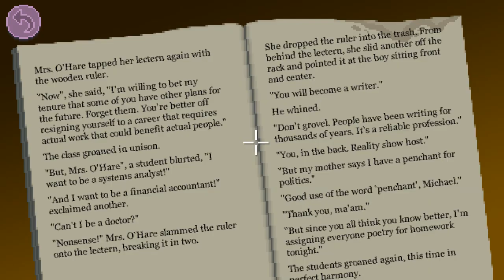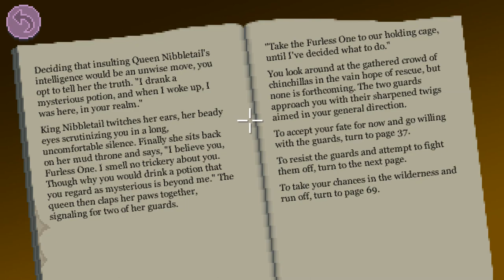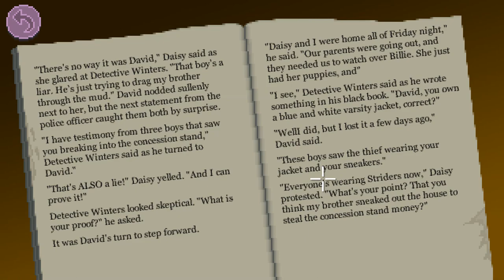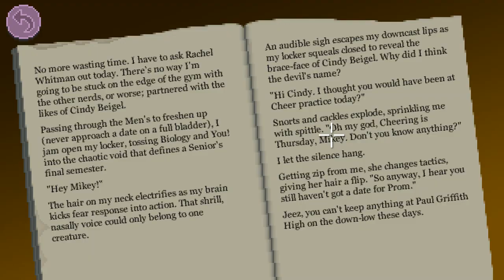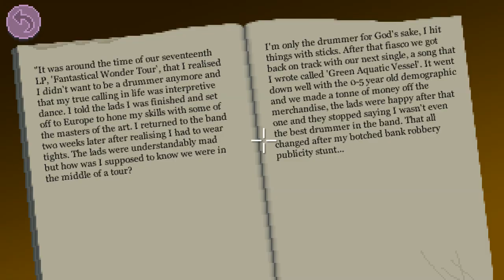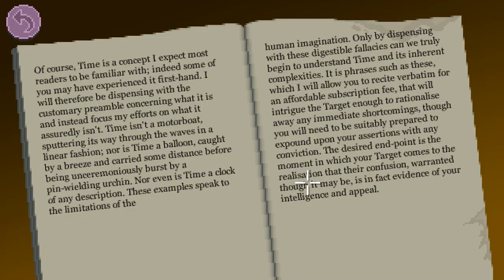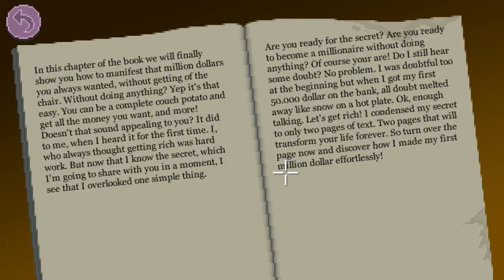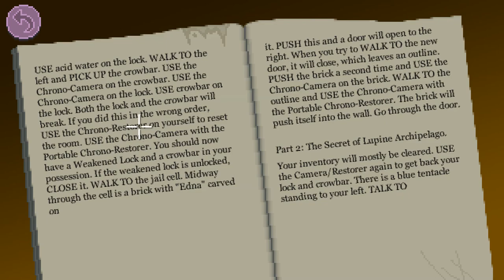Thimbleweed Park - 03 Pt 2 Body 06 Flashback Delores #2 Library (Book Worm)